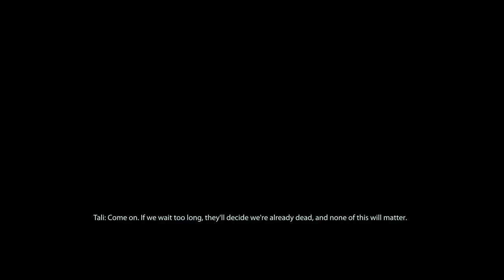mass effect 2